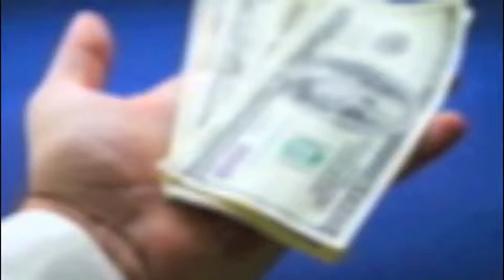Mortgage Refinance Strategies